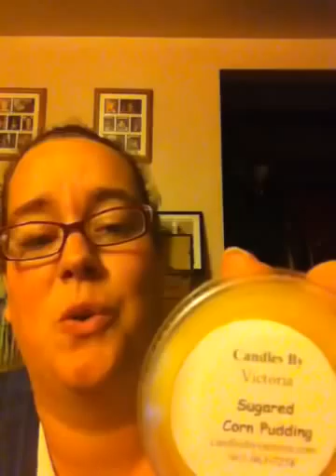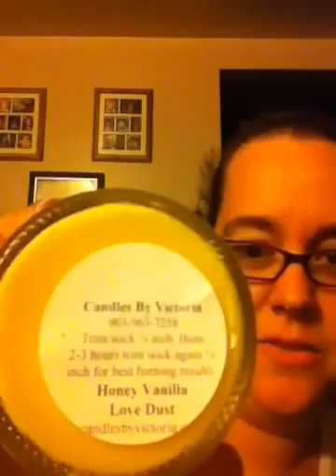August CBV review pt. 2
Part two of the August review